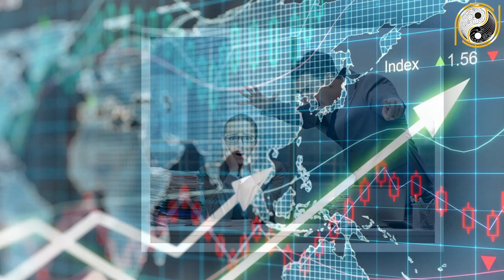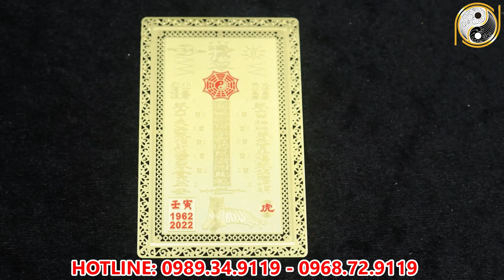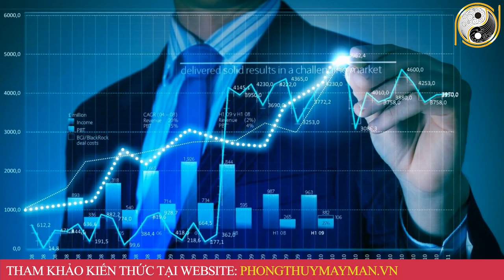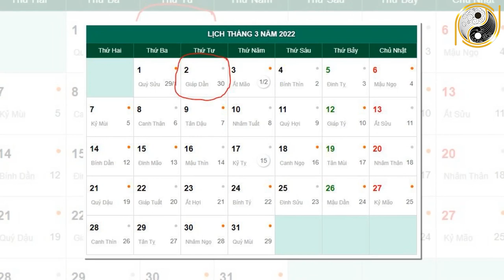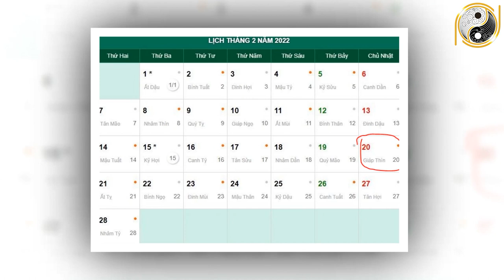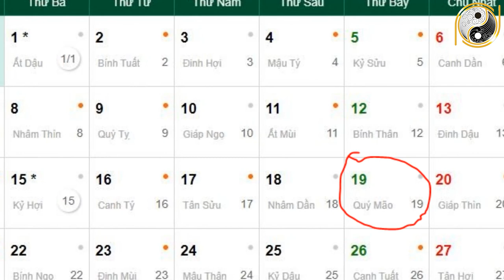Xem Tử Vi Tuổi Canh Tuất 1970 Tháng 1 Âm Lịch NGHÈO KHỔ VẤT VẢ Thế Đủ Rồi Vận Số Đã Đến Giàu Bất Ngờ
01. Linh phù giải hạn
02. Hồ lô hóa giải Ngũ Hoàng
03. Mai Hoa Phú Quý
04. Gương bát quái tinh cầu
05. Kim bài thái tuế 2023
06. Vòng tam hợp Dần Ngọ Tuất
07. Vòng tam hợp Thân Tý Thìn
08. Vòng tam hợp Hợi Mão Mùi
09. Vòng Tam Hợp Tỵ Dậu Sửu
10. Bát bảo tâm kinh
11. Minh Quang pháp bảo cầu
12. Minh Quang pháp bảo lục giác
13. Tỳ Hưu Lộc Tài (Đồng)
14. Tỳ Hưu Khai Vận ( Bạch Ngọc)
15. Bách Niên Tụ Tài ( tụ tài lộc)
16. Song long ngọc ấn ( ấn thăng quan)
17. Kim bài ngũ Lộ Thần Tài
18. Hồ lô bình an ( treo xe)
19. Móc khóa văn xương
20. Ống bút văn xương gỗ đào
21. Bút văn xương gỗ đào
22. Bút văn xương gỗ đào nhỏ
23. Hoa mai kim tiền ( mạ vàng )
24. Các vật phẩm phong thủy khác Xem Tử Vi Tuổi Canh Tuất 1970 Tháng 1 Âm Lịch NGHÈO KHỔ VẤT VẢ Thế Đủ Rồi Vận Số Đã Đến Giàu Bất Ngờ